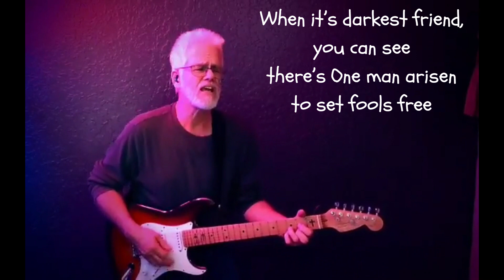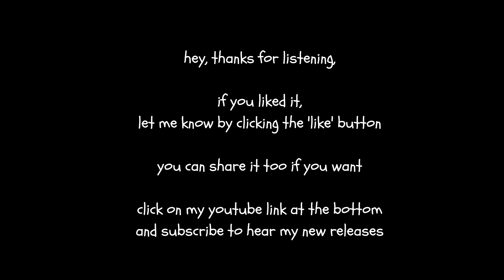Band Of Fools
no matter who you are, we all belong to the band of fools who got snookered into sin by our fallen nature and the deception of satan.